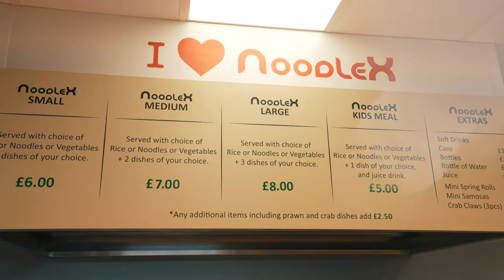Noodlex Oriental Bar in Milton Keynes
Promo video made for Noodlex Oriental Bar in Milton Keynes.